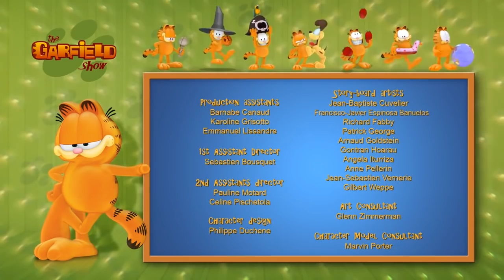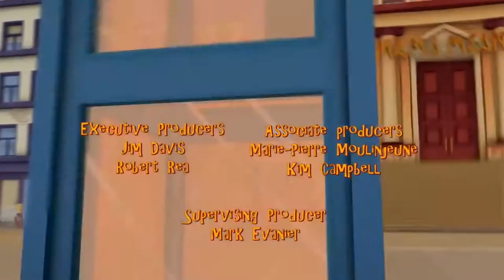💕 Comemore o Dia dos Namorados com Garfield 💕 - Nova Seleção